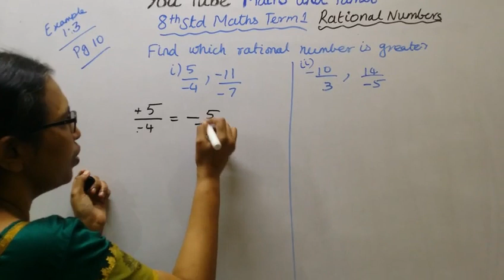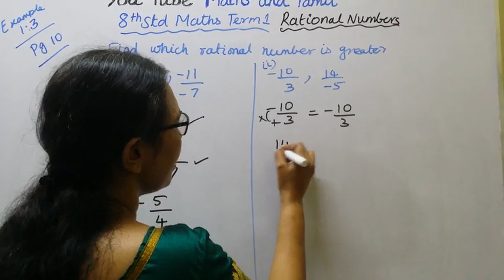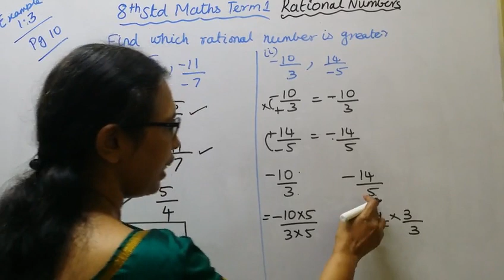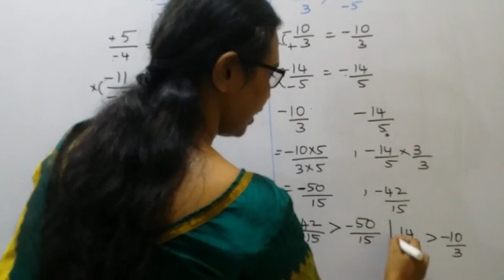T.N.Class 8 Maths New Syllabus (2020 - 2021) Term -1 Rational Numbers Example:1.3.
Dear Students,
Term - 1  Rational Numbers
Example:1.3